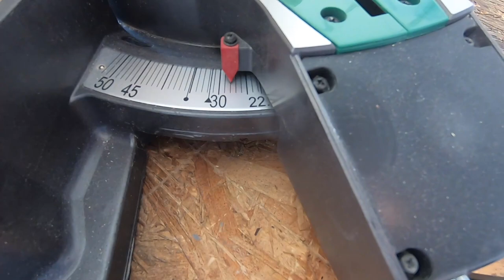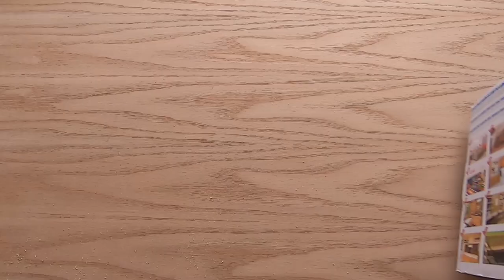Building a Small Step Ladder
The kids needed a better way to get on the trampoline so a small step ladder was built.